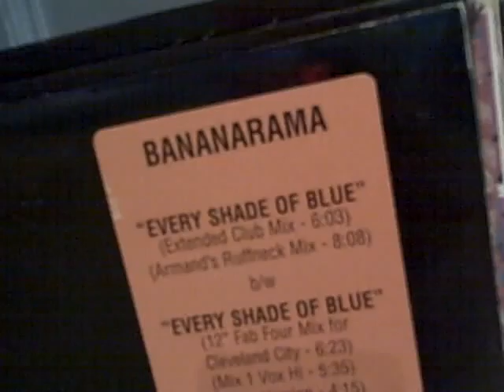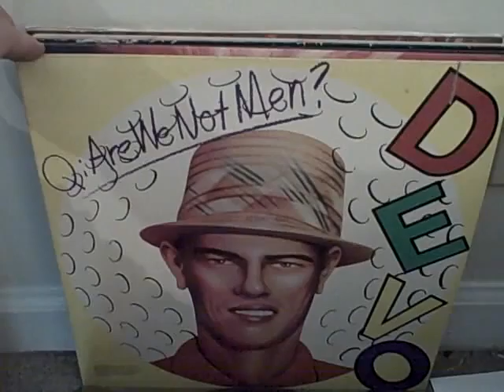stack2 vinyl lps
from the Rock'n Roll Yardsale - these are whats left July 4 2012